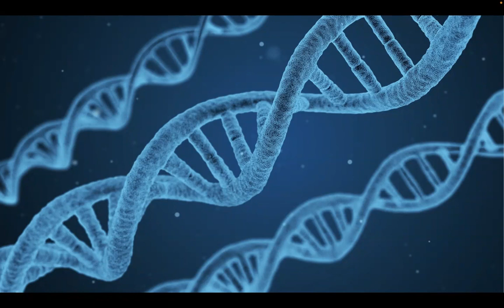Music of Christ, Volume 8 ~ Resta Burnham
for additional programs and materials featuring non-dual awakened, awakening, and enlightened teachers including Regina Dawn Akers, Michael Langford, Nirmala, Craig Holliday, Jac O'Keeffe, Paul Hedderman, Mary Reed, Cate Grieves, Tess Hughes, Loch Kelly, Chris Celine, Amoda Maa Jeevan, Bob Fergeson, Susanne Marie, Ellie Roozdar, John Sherman, Scott Kiloby, Liz Cronkite, Miranda Macpherson, John Mark Stroud, Ram Dass Batchelder, Brent Haskell, Gina Lake, Tony Samara, Mukti, Nirmala, Daniel Nahmod, Timothy Conway, Jan Frazier, Kirtana, Magdi, Nouk Sanchez, Nyki Dobson, and Mike Loween.

Awakening Together also explores the teachings of Adyshanti, the Bhagavad Gita, the Tao Te Ching, Michael Singer, Buddha, Jesus Christ, Sufism, the Kabbalah, Ramana Maharshi, Nisargadatta Maharaj, A Course in Miracles (ACIM), DavidPaul and Candace Doyle. Rupert Spira, The Way of Mastery, Paramahansa Yogananda, Mooji, Dhyana Stanley,  Christmas Humphrey, Paul Brunton, and A Course of Love, The Holy Spirit's Interpretation of the New Testament (NTI), Joel Goldsmith, Robert Adams, Tara Brach, Gangaji, Eckhart Tolle and Byron Katie.